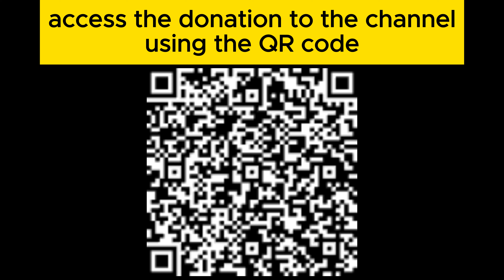Keyboard Sounds 😴 ASMR Fortnite Chill 🌟 Smooth Fortnite 🐐 Go Goat Anne Pro 2 Switch Blue 240HZ 4K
Click on the link below, course link for those who want to improve to the extreme in Fortnite and become a pro playerdonation to the channel

USE O CODE YaxFN

🖱 Peripherals:
Keyboard: Anne Pro 2 Switch Blue
Mouse: Logitech G403 HERO
Monitor: Ozone 240hz Full HD

🖥 Gaming PC:
GTX 660
AMD Ryzen 5 3600x6 -6core Processor
2x8GB